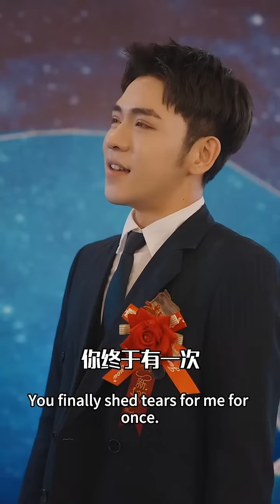He gave girl to his rival and attended their wedding, but found that he couldn't let go